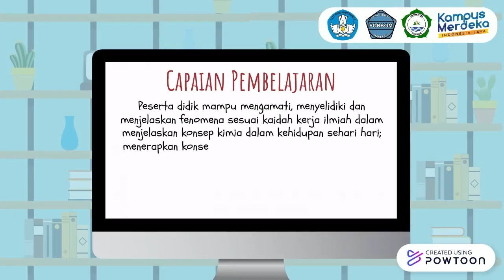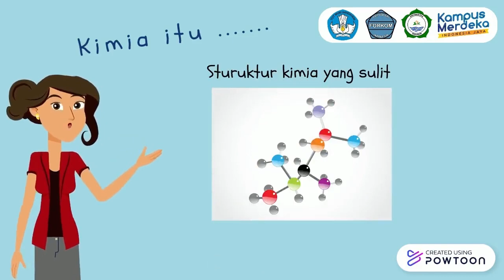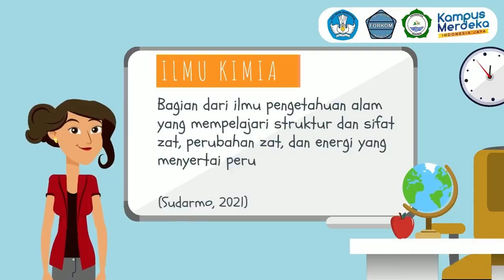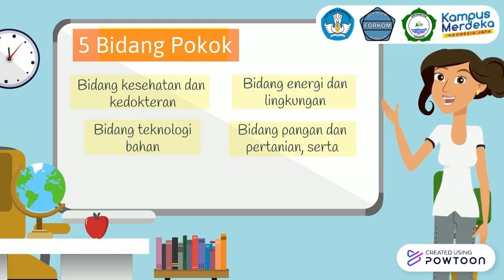MPD_AJENG AYU RENGGANIS_NUR APRIANI_UNIVERSITAS MULAWARMAN_FORKOMFKIP2023